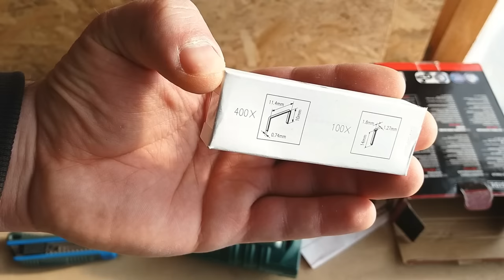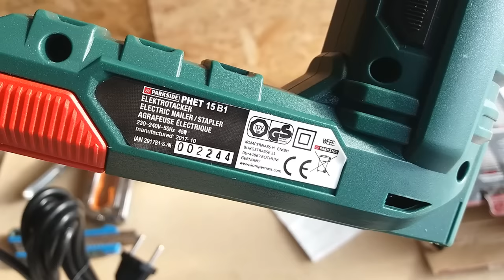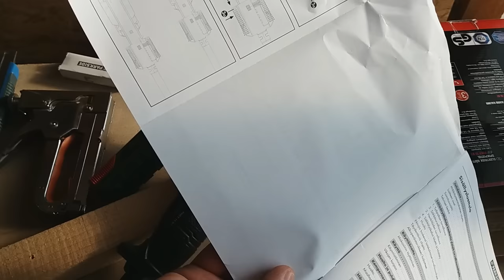Capsator electric Parkside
Prezentare si demonstratie capsator electric de la Parkside.